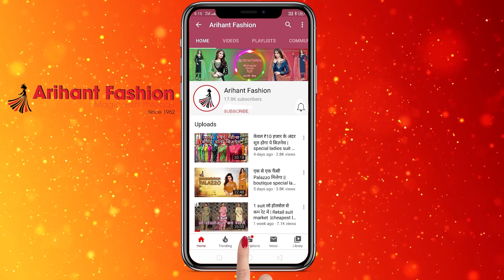Wedding season ladies dresses, partywear suit ख़रीदे घर के लिए, दुकान के लिए || ARIHANT FASHION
SHOP ADDRESS;
ARIHANT FASHION
SHOP NO..56-63, 2ND FLOOR, SHYAM BAZAR,
KATRA SHAHANSHAI, CHANDNI CHOWK, DELHI-110006

The Video starts with low range in a set of 4 suits in the starting, which goes on to the premium collection which is highly in demand. A minimum of 4 suits is compulsory to buy.

heavy work
heavy work ladies suit
party wear a cotton suit
handwork ladies suit
cheapest suit market
Arihant Fashion Delhi
Arihant Fashion
chandni chowk
salwar suit for the wedding
heavy work salwar suit
heavy embroidered suit for the wedding
heavy embroidered dupatta for the suit

Key for you

ladies suit,fancy ladies suit,best suit shop in chandni chowk,wholesale suit market,best summer collection,how to start suit business,how to start ladies suit business,suit market in chandni chok,boutique suit,cotton suit,online shopping of suit,urban hill,partywear suit,handwork suit